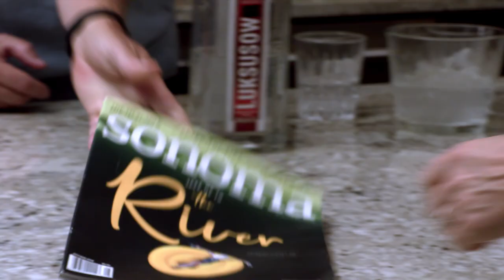You've Got Gail Trailer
Official Selection for SVIFF'18